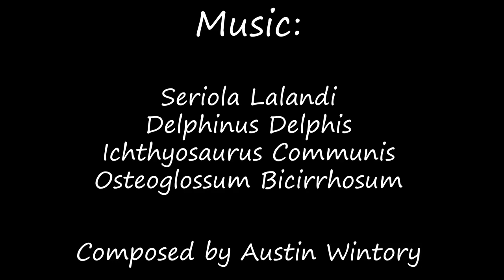Undersea Exploration - Summer 2019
A short film that I produced after purchasing an underwater camera in Summer 2019. It shows a variety of marine life from around Northern Ireland's coast and rockpools. Presented in a documentary style format, it aims to capture the wonders of the hidden world below the waves.

- Seriola Lalandi
- Delphinus Delphis
- Ichthyosaurus Communis
- Osteoglossum Bicirrhosum

Locations used:
- Pangea Rockpool (our own name for it, unsure of its official name)
- O'Hara's Hole
- Port Na Happle
- Rockpools around Dunseverick Harbour

Additional camerawork by my sister Eliza.

Editing software used was Adobe Premiere Pro 2019.

Thanks so much for checking this out and I hope you enjoy the video!